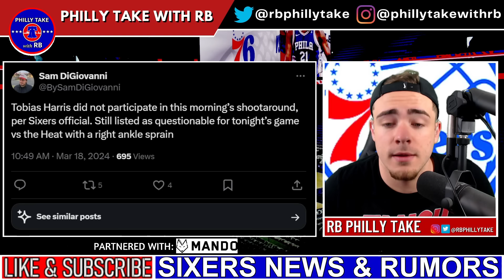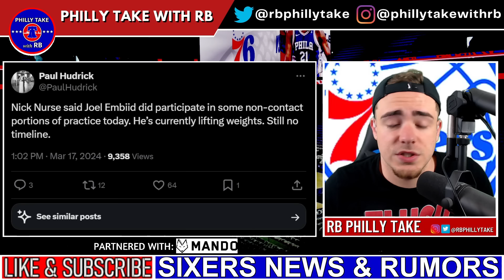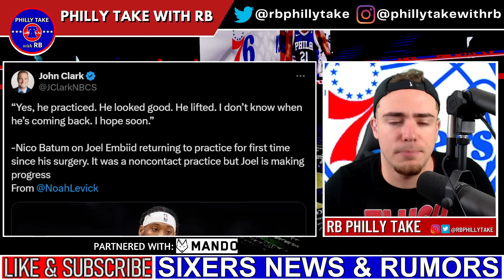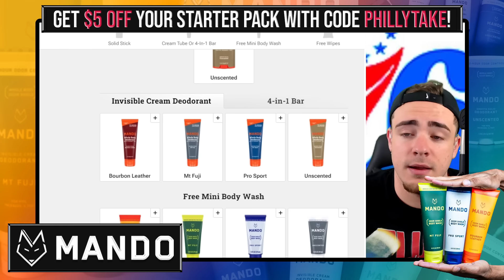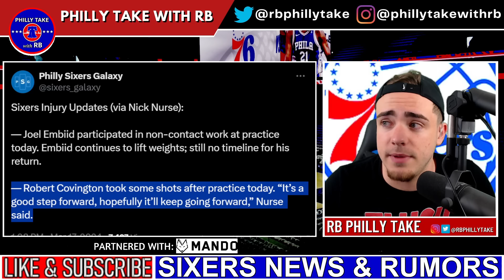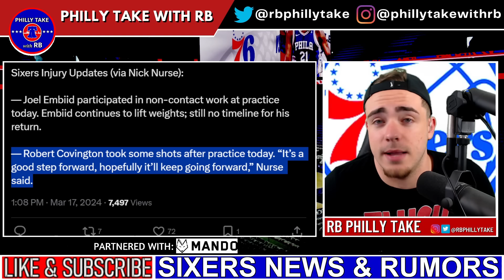Nick Nurse Gives HUGE Update On Joel Embiid! | Robert Covington FINALLY Returning?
Nick Nurse provided some huge injury updates on Joel Embiid & Robert Covington after the Sixers practice on Sunday. In other news, the Sixers start off a huge week with a significant game against the Heat tonight. Today, we discuss it all!

-BET US: Sign up for BET US & receive a 125% sign-up bonus

-ATHLETIC GREENS: Try AG1 and get a FREE 1-year supply of Vitamin D3K2 AND 5 free AG1 Travel Packs with your first purchase exclusively